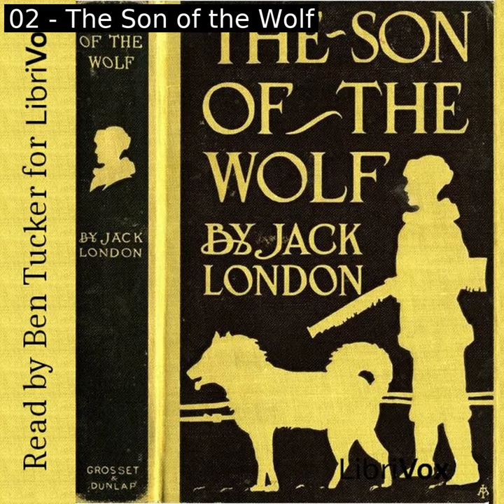The Son of the Wolf by Jack London read by Ben Tucker | Full Audio Book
The Son of the Wolf by Jack London (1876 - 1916)
Genre(s): Action & Adventure Fiction, Single Author Collections

Read by: Ben Tucker in English

Chapters:
00:00:00 - 01 - The White Silence
00:22:32 - 02 - The Son of the Wolf
00:57:19 - 03 - The Men of Forty Mile
01:15:05 - 04 - In A Far Country
01:51:28 - 05 - To the Man on the Trail
02:08:51 - 06 - The Priestly Prerogative
02:34:59 - 07 - The Wisdom of the Trail
02:51:28 - 08 - The Wife of a King
03:23:14 - 09 - An Odyssey of the North

The Son of the Wolf is Jack London's first published collection of stories and features tales chronicling the harsh realities of living in the frozen North during the Yukon Gold Rush.  Included are stories of resilience in the face of adversity, struggles for survival against the elements and against fellow man.  Witness the genesis of a master storyteller honing his craft and showcasing why London is considered one of the finest writers of short stories in American literature. - Summary by Ben Tucker